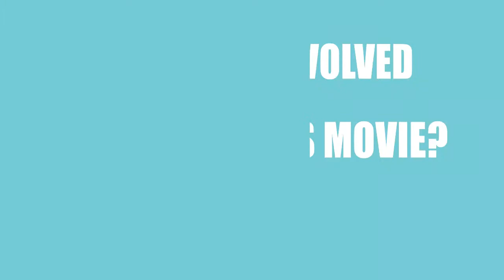Trafficked (2017) Film Credited Cast & Creators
Learn who wrote,directed and acted  in the movie Trafficked (2017)